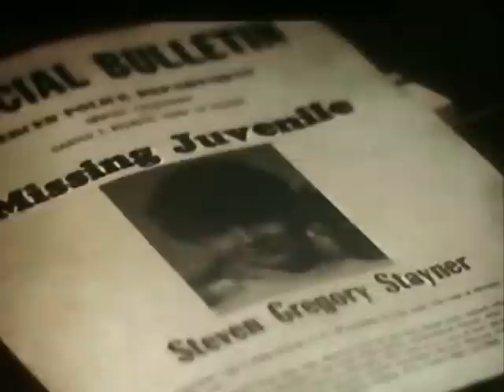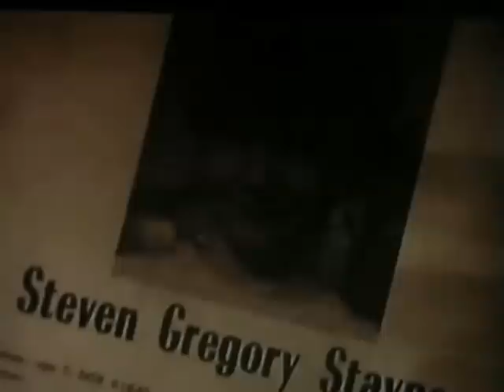I know my first name is steven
a fan made vid. Music by Robbie Williams "advertising space"
This TV movie based on a true story, is incredibly touching- it makes me cry everytime I see it. Especially the scene where he was returned to his family seven years later. Also, read the book by Mike Echols; it's an interesting read.
R.I.P Steven Stayner